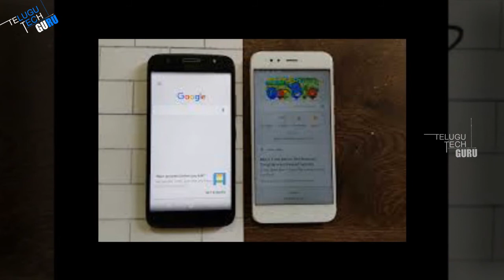Xiaomi Mi A1 vs Moto G5S Plus - Which Phone Should You Buy ? - Telugu Tech Guru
Xiaomi Mi A1 vs Moto G5S Plus - Which Phone Should You Buy ?